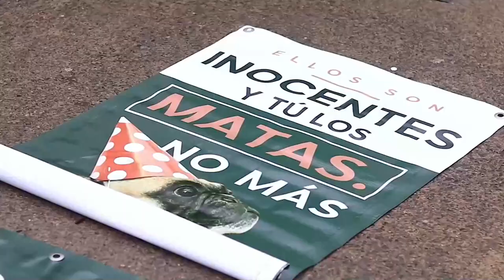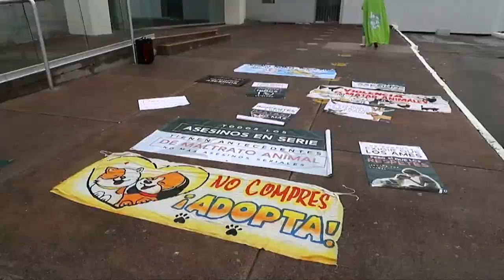El primer juicio penal para castigar el maltrato animal hace historia en México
El primer juicio penal en México para castigar el maltrato animal del presunto responsable de matar a dos perros ha hecho historia en Querétaro, estado del centro del país, donde el acusado podría obtener hasta 18 años de prisión.

¡Visítenos!